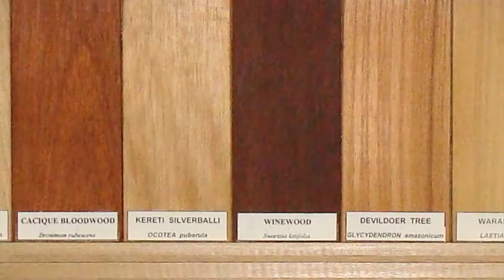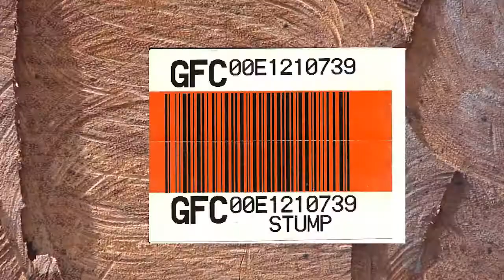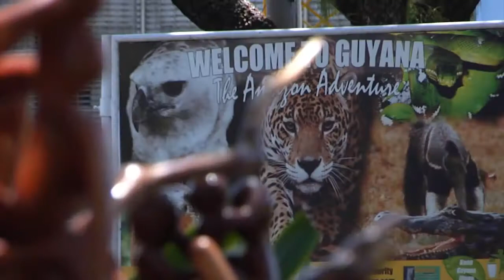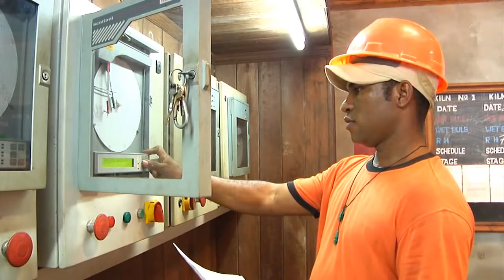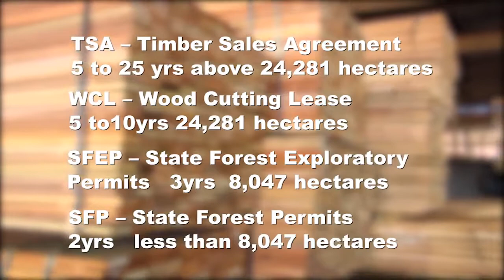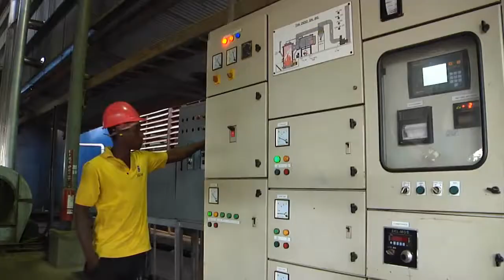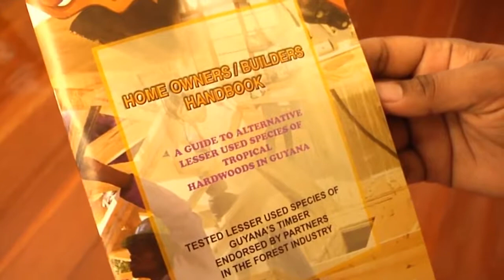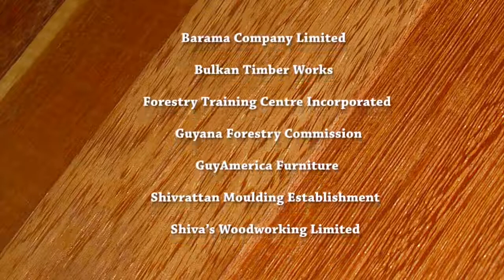Timber Industry in Guyana